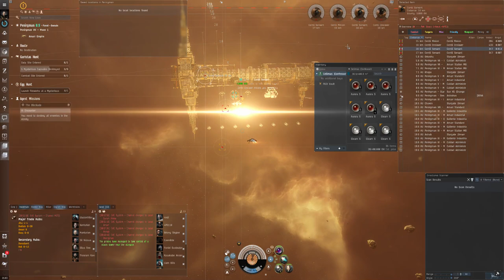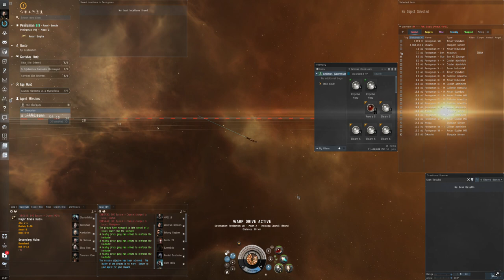The Blockade 2022-04-12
The Blockade [level 1 security mission]

Ship: Confessor